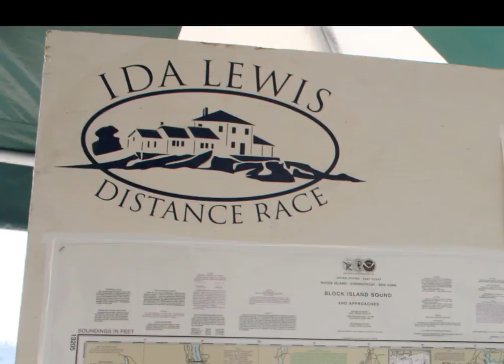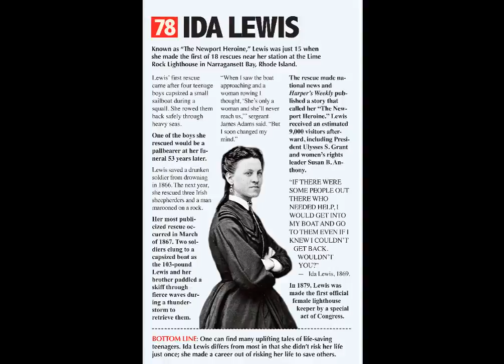Who is the bravest woman in America Ida Lewis?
bravest woman | ida lewis | google doodle | who is ida lewis | ida lewis story
Before women could even vote, Ida Lewis saved 18 people from drowning in the waters off Newport, R.I., became nationally famous and earned the moniker "bravest woman in America."

Please, if you like my videos, share them and put a " like "